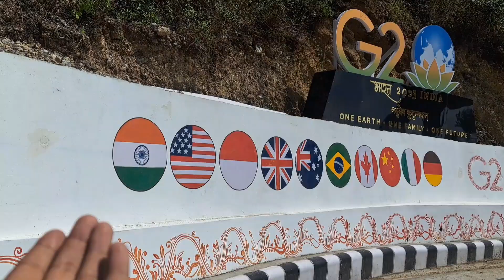गाँव छोड़कर जाना पड़ा प्रदेश माँ इमोशनल हो गई 😔|| Pahadi Lifestyle Vlog || Indian village lifestyle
Your Quarries:- 👇
इमोशनल
emotional
emotional video
pahadi shadi vlog
pahadi shadi video
pahadi Bhula
pahadi bhai
alok rana vlog
emotional vlog
simu rawat vlog
pahadi biker
chai
chai pelo
vijay riya vlog
dehradun
uttarakhand vlog
pahadi vlogs
village lifestyle vlog
garwali jagar
pahadi bhai chai pi lo
village blogger
pahadi vlogs
village lifestyle
garwali jagar
vlogger lifestyle
amit vlog
amit
pahadi chai pelo
Deepak bisht
coolpahadi vlogs
pahadibhula
pahadi
baikar
baikar alok rana
priyanka yogi
didi priyanka
pahadi baikar alok rana
alok rana
dr alok rana
alok rana video
alok rana pahadi biker
alok rana uttarakhand
alok rana aspire consulting group
alok rana mackay
alok rana ji
sajwan vlogs
pahad wale bhiya
pahadi Bhula
pahadi Bhula bandhu
bandhu bhai
pahadi Bhula bandhu bhai
pahadi bhai
chai bhai
chai pi lo
pahadi chai pi lo
deshbandhu bahuguna
bandhu ji
deharadun vlogs
deharadun vlogger
uttrakhand culture
uttarakhand culture
uttarakhand culture drawing
uttarakhand culture painting
uttarakhand culture drawing easy
uttarakhand culture dress
uttarakhand culture images
uttarakhand culture in hindi
uttarakhand culture and tradition in kannada

PAHADI BHULA BANDHU